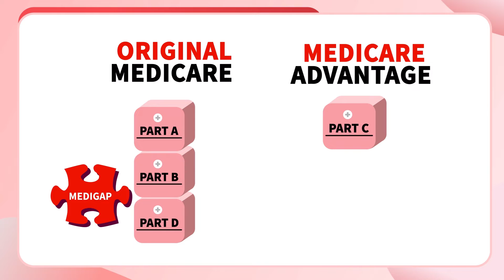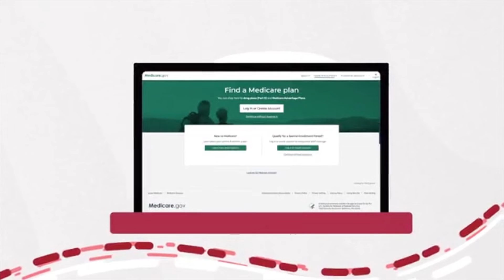Medicare Quick Learning Part 3: How to Enroll in Medicare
Learn the steps to take as you enroll in Medicare. In this free series of short videos, experts provide helpful information to guide you through Medicare enrollment. We’ll cover various resources that can help you in the process and discuss the factors that can influence what Medicare plan you should choose.